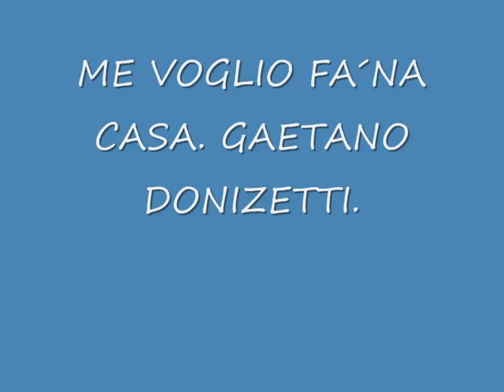Francisco Araiza. Me voglio fa na casa. G. Donizetti.